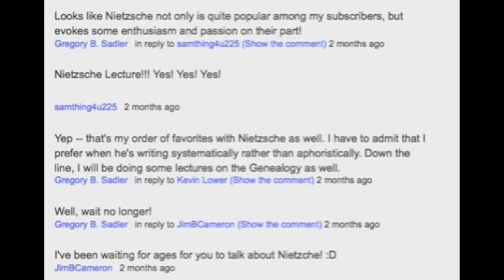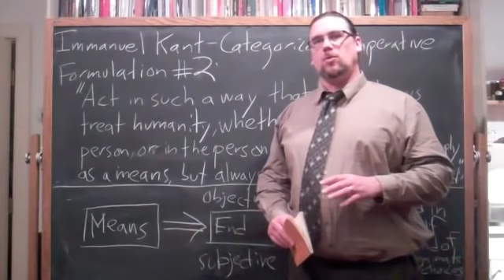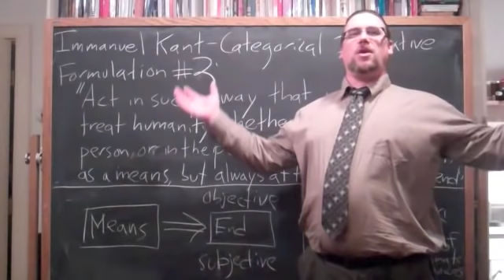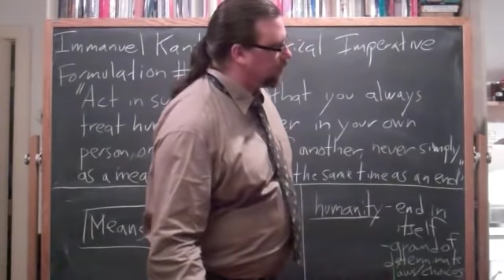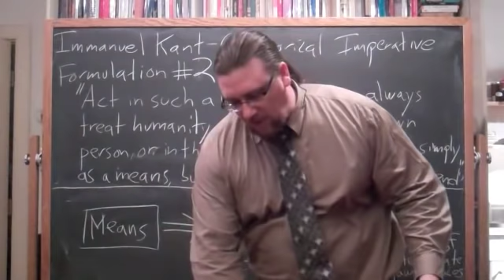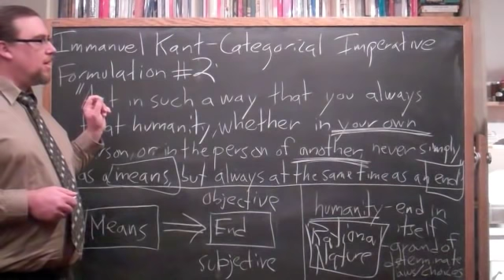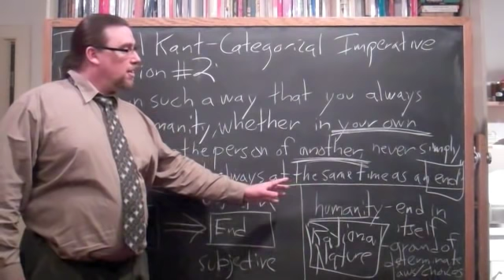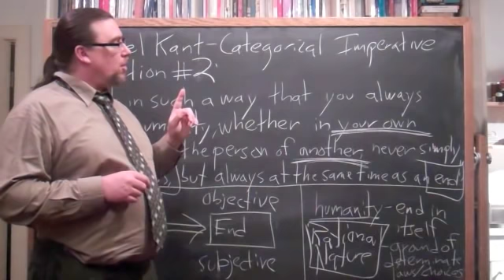Immanuel Kant, Groundwork | The 2nd Formulation of Categorical Imperative | Philosophy Core Concepts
This Core Concept video focuses on Kant's Groundwork for the Metaphysics of Morals, in particular on his discussion in sec. 2 providing the second formulation of the Categorical Imperative.  In this video, I discuss the second formulation in general and break it down into its main components.   This formulation tells us to act so as to always treat humanity in our own person or in others never as a means but always as an end

If you're interested in philosophy tutorial sessions with me - especially on Kant!

You can find the copy of the text I am using for this sequence on Immanuel Kant's Groundwork for the Metaphysics of Morals